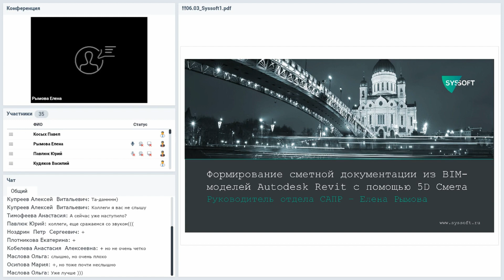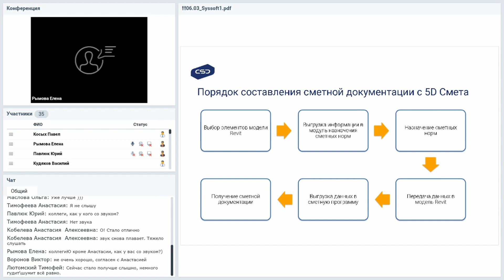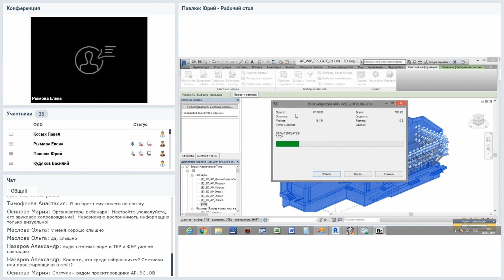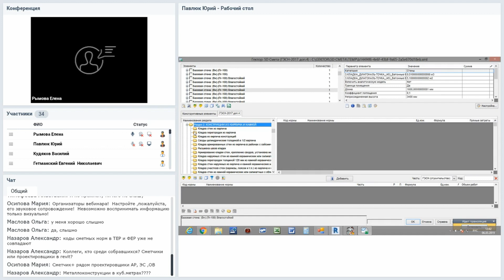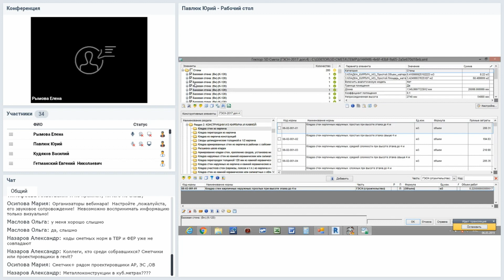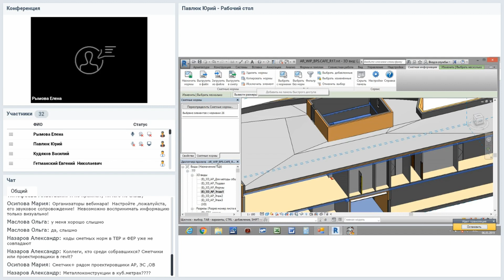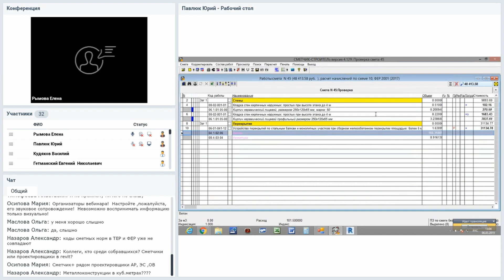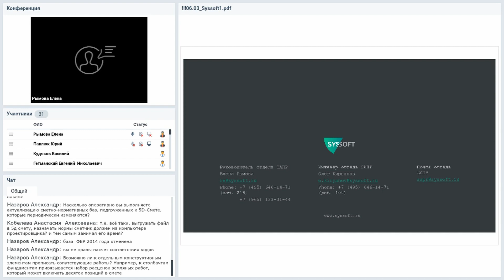5D Смета. Расчёт, назначение сметных норм и формирование документации из BIM-моделей Autodesk Revit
Компания «Сиссофт» — технологический партнер, консультант, интегратор. Входит в ТОП-33 крупнейших российских ИТ-компаний согласно рейтингу CNews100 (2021 г.); в ТОП-50 крупнейших ИТ-компаний России согласно ранкингу TAdviser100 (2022 г.); в ТОП-35 крупнейших российских поставщиков ИБ-решений по данным TAdviser (2021 г.); в ТОП-45 крупнейших ИТ-компаний России в сфере защиты информации согласно рейтингу CNews Security (2022 г.).